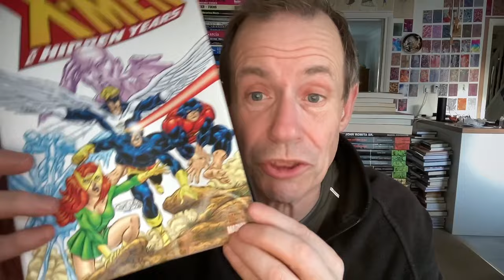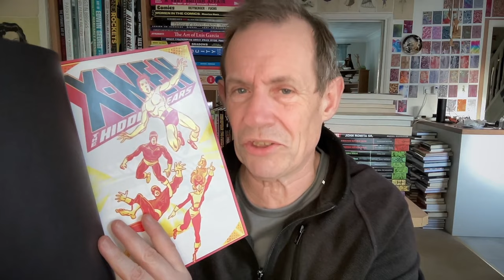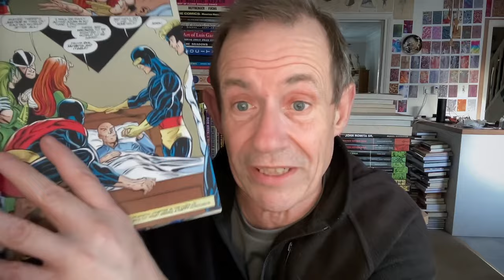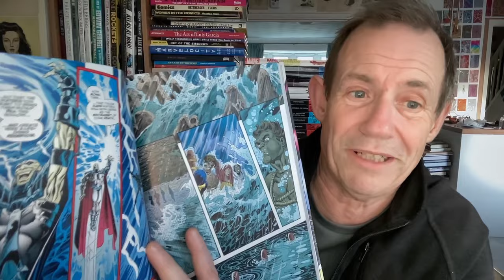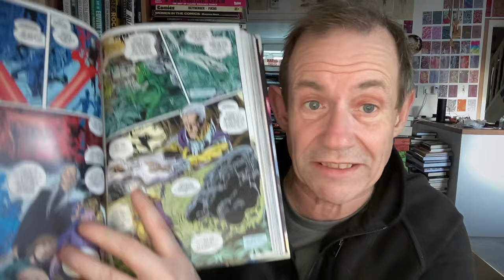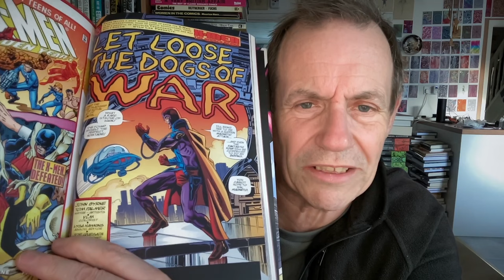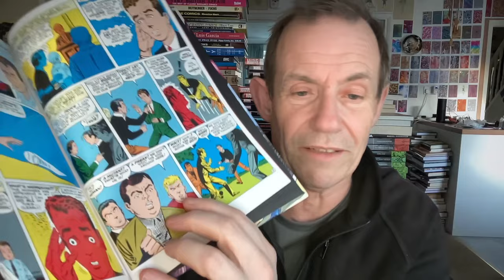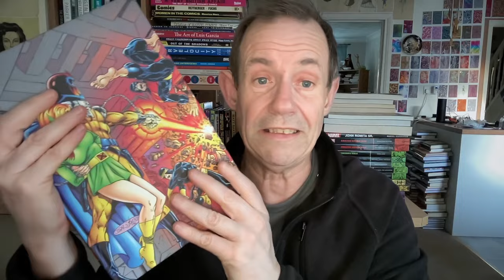X-Men The Hidden Years Marvel Omnibus Book Review (John Byrne)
A book review of the latest omnibus from Marvel, Hidden Years, the lost years of the X-Men between issue 66 and 94

Released :  2023
Page Count :  630
Publisher : Marvel
Origin : New
Hardback / Paperback / Soft:  Hardback
Extras : Some bonus pages
Wraparound : yes
Volume No : 1
Years Covered : 1990s ? (1960s)
Period : Modern
Price Paid : £62
Price Listed on book : $100